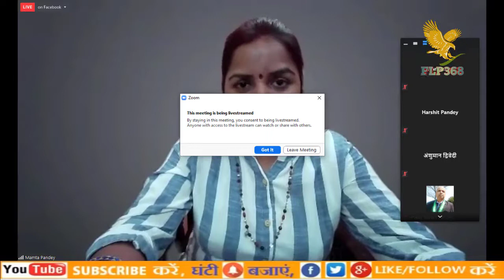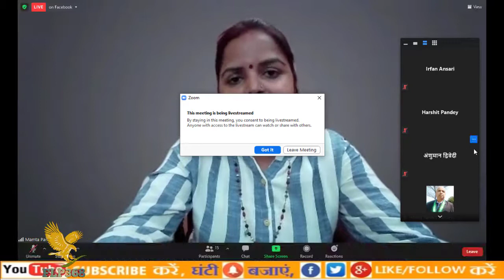Personal Care Products of Forever Living Products 2021